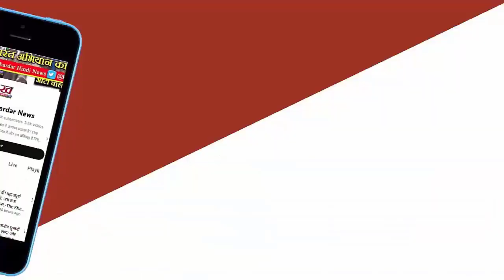MP LokSabha Chunav Live: PM मोदी करेंगे रोड शो, सिंधिया का कांग्रेस पर हमला,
लोकसभा चुनाव को लेकर मप्र में चुनावी शोर जारी है। भाजपा और कांग्रेस के नेता प्रदेशभर में जनसभाएं कर रहे हैं। पीएम नरेंद्र मोदी सात और नौ अप्रैल को प्रदेश के दौरे पर रहेंगे। सात अप्रैल को वे जबलपुर में भाजपा प्रत्याशी आशीष दुबे के समर्थन में रोड शो करेंगे, जबकि नौ अप्रैल को बालाघाट में जनसभा को संबोधित करेंगे।